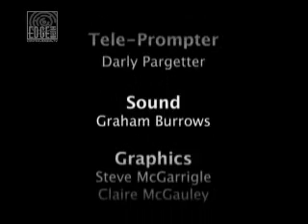On The Edge with Theo Chalmers: J.P. Fenyo Philosopher & Writer, TFAM. P 5/5.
The following TV Show is shown here on "The Free Advice Man Show"s YouTube Channel with exclusive permission from Edge Media TV. Part 5 of 5. For educational/entertainment purposes only.

How little we really know!
If only I had known... Think about those five words, because there are so many things that had we known about them we would have acted differently!  JP Fenyo, Philosopher